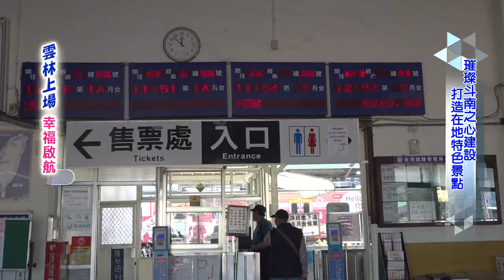2019縣政專題-璀璨斗南之心 雲林縣政府(雲林上場)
2019縣政專題-璀璨斗南之心